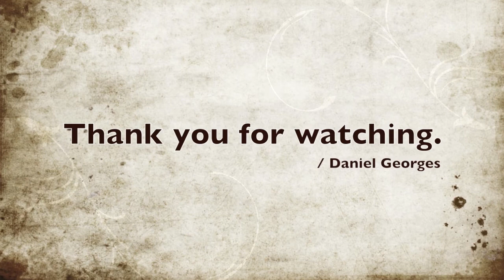ikon.mov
Painting my first real icon painting in Greece